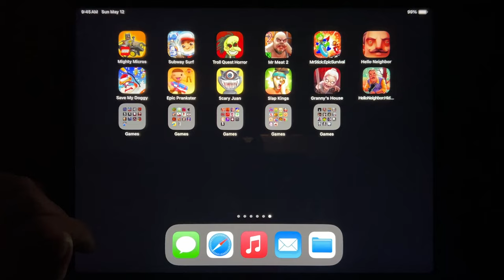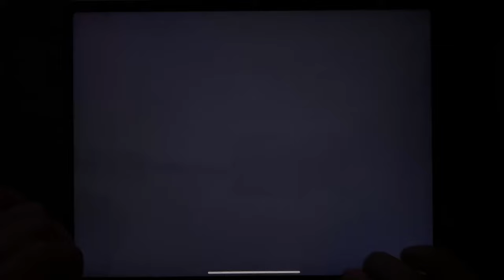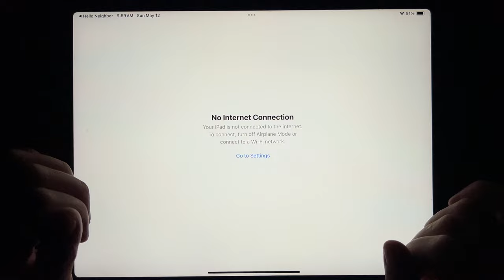Mighty Micros, Suway Surf, Troll Quest Horror, Mr Meat 2, Mr Stick Epic Survival, Hello Neighbor...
Mighty Micros, Suway Surf, Troll Quest Horror, Mr Meat 2, Mr Stick Epic Survival, Hello Neighbor, Save My Doggy, Epic Prankster, SCary Juan, Slap Kings, Granny's House, Hello Neighbor Hide and Seek